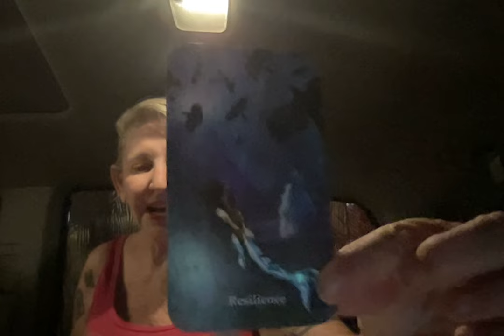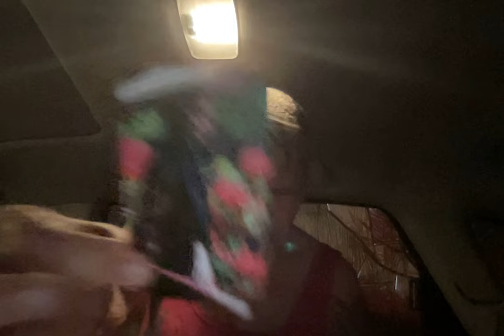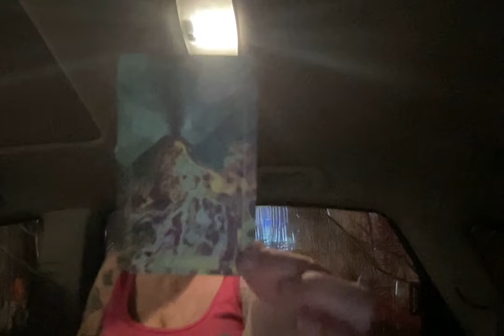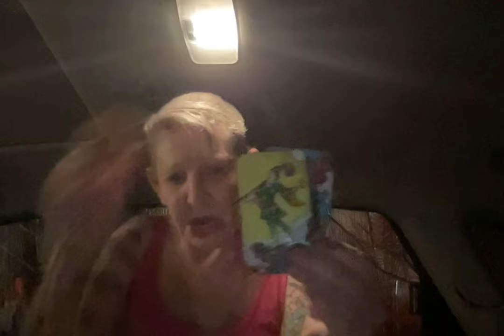Niki Haley Out's Trumps Mental Decline - How Will This Work ?